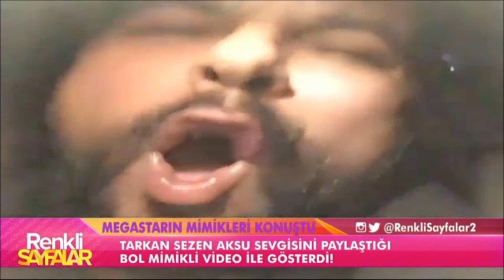Megastarın Mimikleri Konuştu | Renkli Sayfalar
Tarkan Sezen Aksu Sevgisini Paylaştığı Bol Mimikli Video ile Gösterdi!